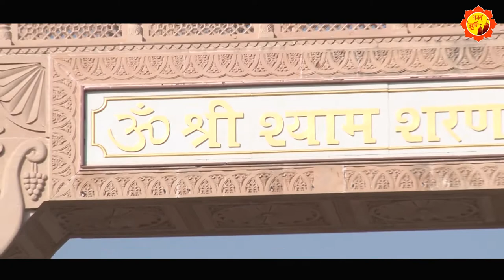Shyam Tere Sang Rehna | Krishna Bhajan | Bhajan Darshan